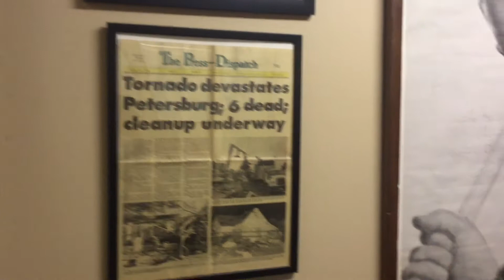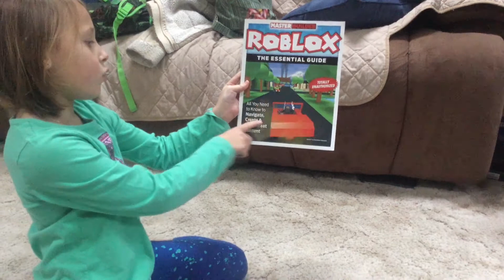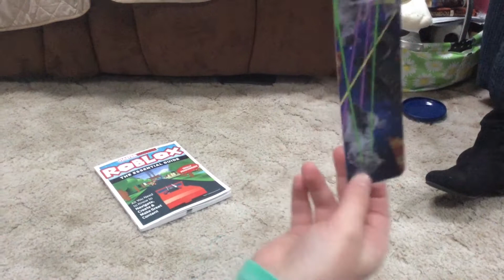Dear to Me Knits Podcast- Vlogmas: Day 4!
We go out in public, and I work on Dad's sweater!